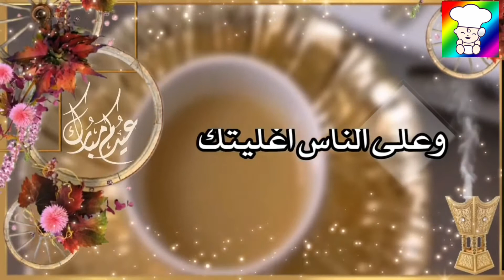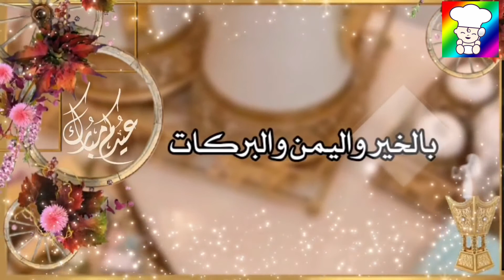عيدكم مبارك سعيد احبائي كل عام وانتم بالف خير